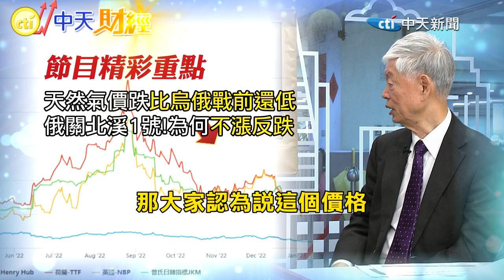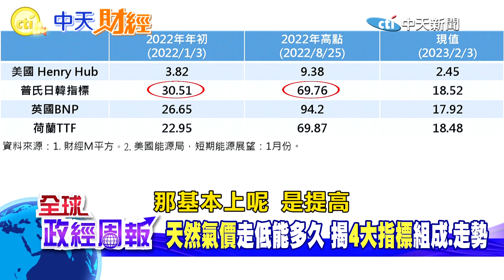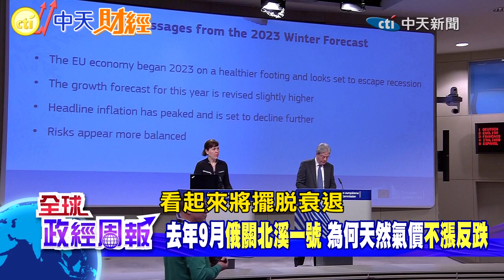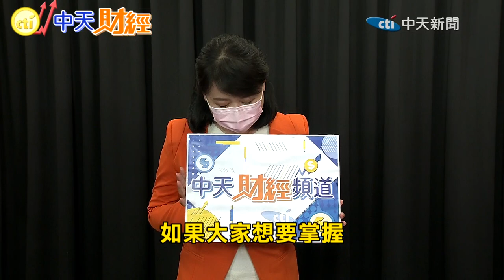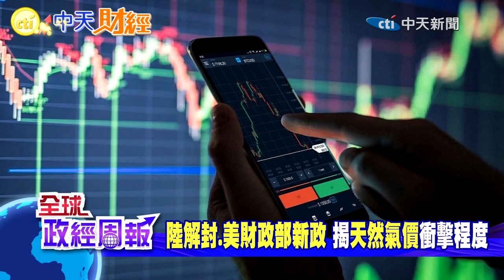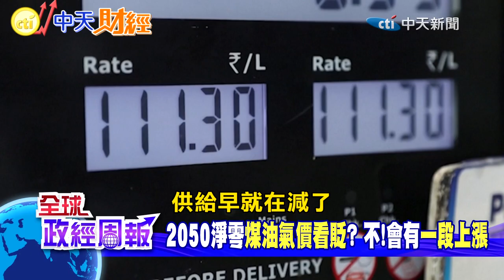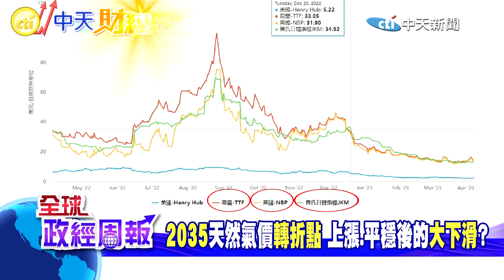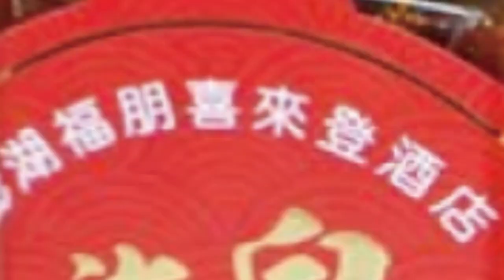【全球政經周報】風險小.獲利大!儲電.節電投資挑選 淨零!但為何2035前天然氣價難大貶 俄關北溪一號!氣價竟崩跌原因 世界天然氣產量占比曝各產氣國影響力20230408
★投資產業要看長期趨勢!2050年淨零排放是未來重點，有哪些產業獲利?確定產業類別後，該怎麼挑選有競爭力的公司，才能風險小、獲利大，可以看"這幾項"條件!
★近期油價、天然氣價格走貶，中國大陸解風的需求似乎沒有帶動走勢，為什麼?走低的趨勢能有多久?
★由於天然氣價格會影響台灣發電成本，進而影響下一次電價是不是要再調漲!在淨零排放目標下，天然氣價會大崩跌嗎?梁啟源教授說2035年之前非但不會，而且可能還會漲一段，為什麼?
★檢視天然氣價近兩年走勢，明明去年9月俄羅斯關閉北溪一號，照理說供給不足，需求仍在的情況下，會大漲，但為何天然氣價還雪崩式下跌，詭異現象背後是...
由專長經濟模型建構與預測、國內能源經濟第一把手 梁啟源教授為您深度解析!